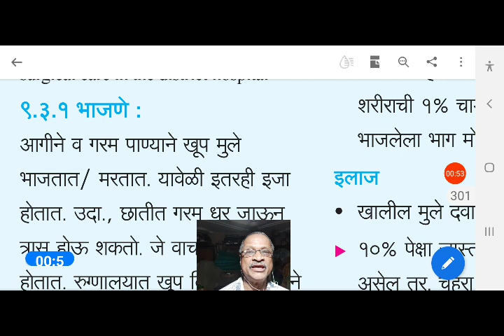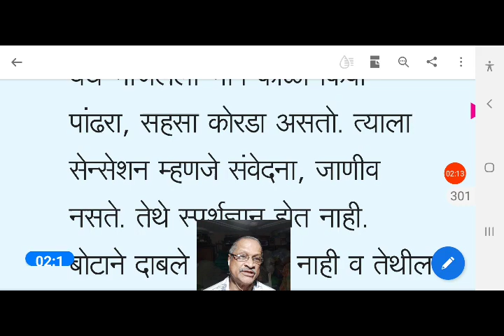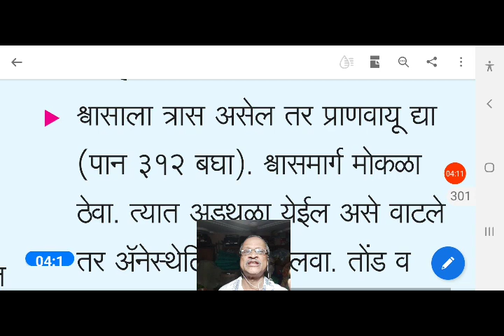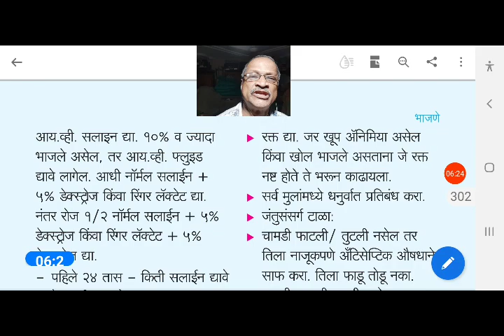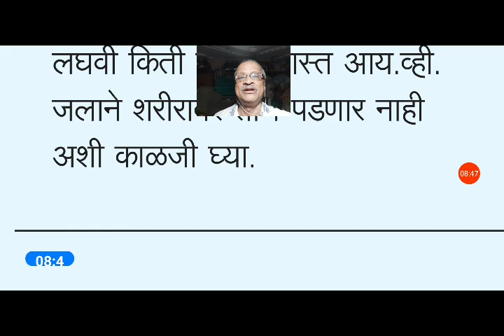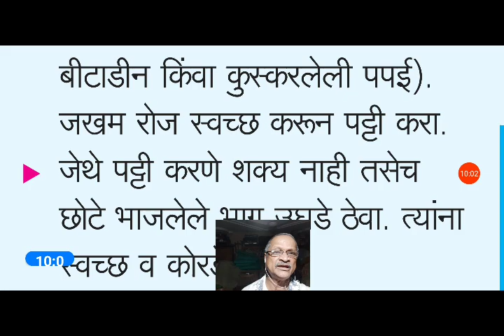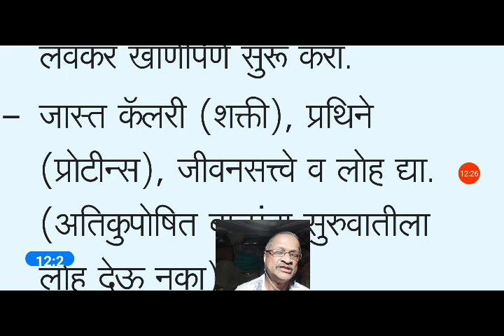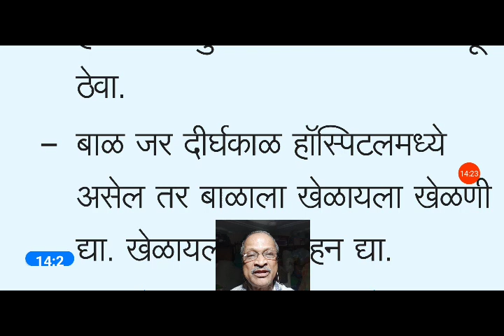aa910 भाजणे 9 3 1